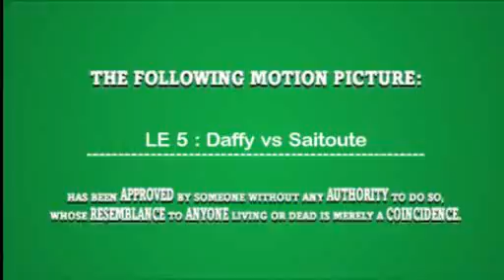LE 5: Daffy Duck vs Robert Saitoute !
Face à une rivalitée grandissante et des évenements disgracieux sont arrivé durant une partie entre Daffy Duck et Robert Saitoute...

(Vidéo humoristique de métaphore)